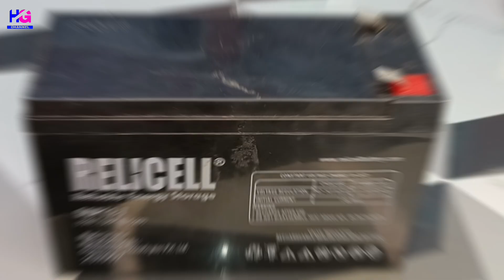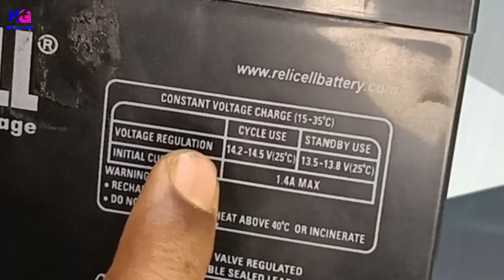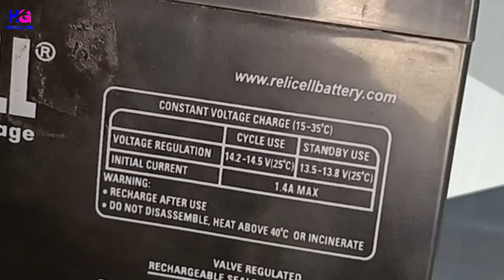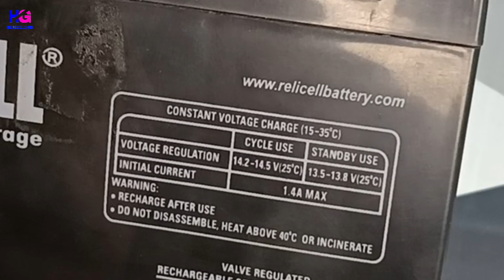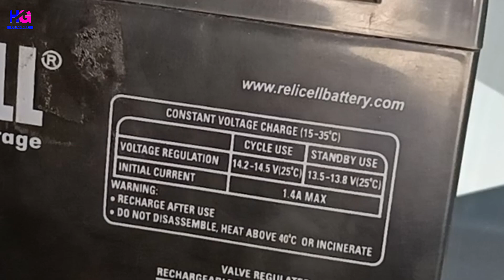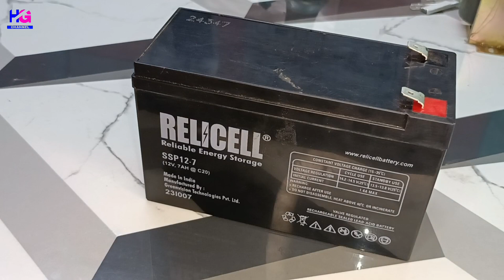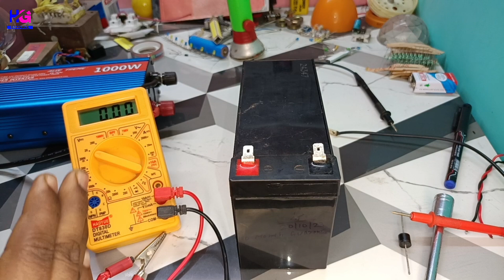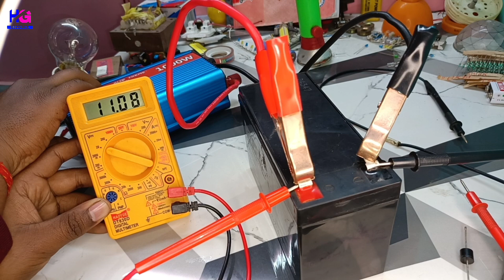1000 Watt Power Inverter || क्या इसे बैटरी चार्ज होगा || How to charge Battery For 12volt Inverter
1000 Watt Power Inverter || क्या इसे बैटरी चार्ज होगा || How to charge Battery For 12volt Inverter.

Guys, today I am going to open and show you your 1000Watt Power Inverter.

I have made this video based on your words or will continue to make it in the future also, please comment openly.

*Inverter Circuit Link:-
I am sorry, I did not find any link to the Inverter Kit but you can watch the video of Unboxing, the link to the Inverter has been given.

Mujhe Contact Kar Sakte Hai:-
Apne bhai ko Follow Karna :-